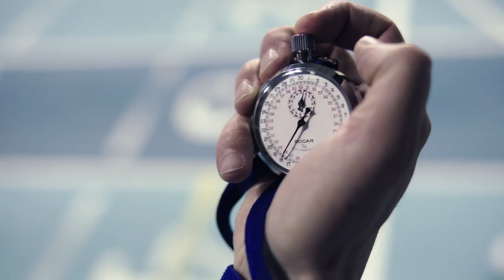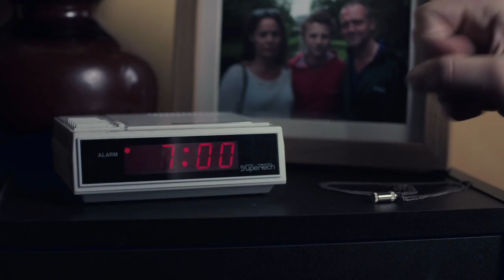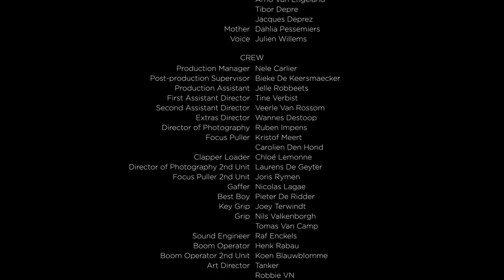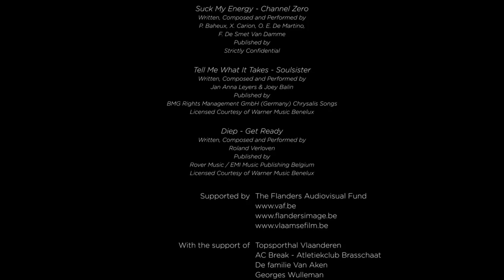Short film about a complicated father-son relationship | "Cadet" - by Kevin Meul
If it were easy, everyone would do it - is the mantra Steve's father uses to maximize his performance on the running track. But his extreme motivation attempts go way too far...

This short film won the following awards:

- Jury Award for Outstanding Live Action Short / DC Shorts Film Festival - USA, 2014
- German Independence Award for Best Short Film, Special Jury Award for Best Actor / Oldenburg International Film Festival - Deutschland, 2014
- Belgian Press Award for Best National Short Film / Brussels International Film Festival - Belgien, 2014
- Audience Choice Screenings / NYC Downtown Short Film Festival - USA, 2014

Original title - Cadet
Director - Kevin Meul
Cast - Aaron Roggeman, Robbie Cleiren, Felix Meyer, Jurgen De Kerf
Year - 2013